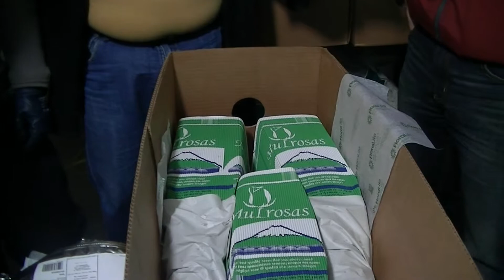EMPAQUE CON FLORALIFE CONTROL BOTRITIS PARTE 1